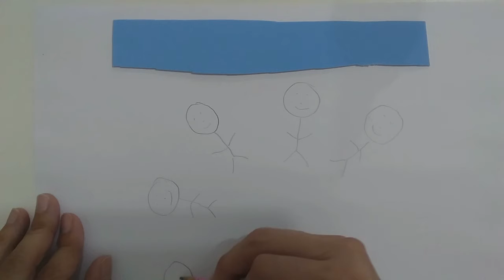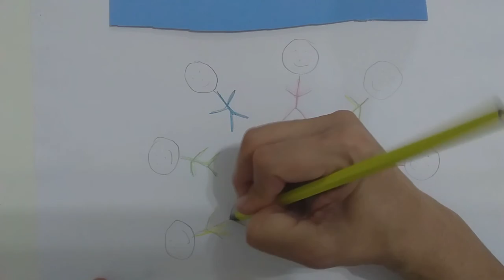JARDIM PAI FRANCISCO 11 DE MARÇO